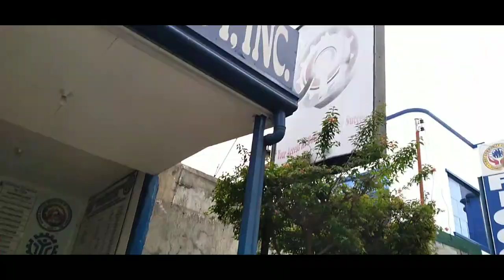Dito kami nakatira sa Puga-an iligan city, Kaya hatid namin anak ko sa school niya kaya tara na .